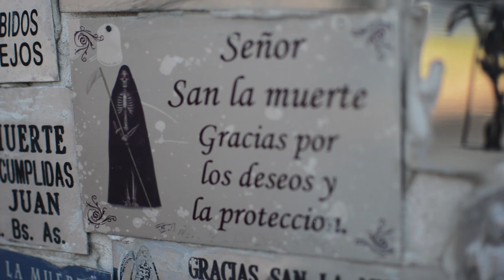"Santito" - El documental de San la Muerte (TRAILER)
"Santito" es una producción audiovisual independiente que promete un análisis de las diversas posturas encontradas a raíz del culto popular.